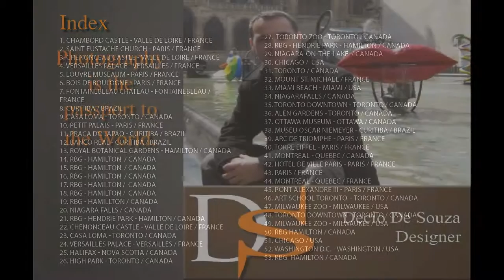Decio De Souza - Photography Portfolio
Hello. I always have a passion for traveling, to get to know different cultures, experience new places and was fortunate enough to do that. I put together some of my Photography work and  I would like to share with you my Photography Portfolio. Hope you enjoyed as much as me. "Photography is the Passport to the World!". Cheers.

Ola, eu sempre tive uma paixao por viajar, por conhecer culturas diferentes, vivenciar novos lugares e tive a sorte de poder fazer isso algumas vezes. Nesse Portfolio eu selecionei alguns desse momentos e gostaria de compartilhar com voce meu novo Portfolio de Fotografia. Espero que voce goste tanto quanto eu. "Fotografia eh o passaporte para o Mundo!". Cheers.